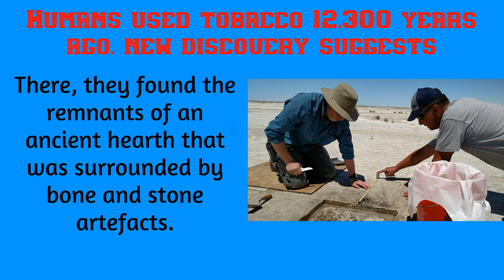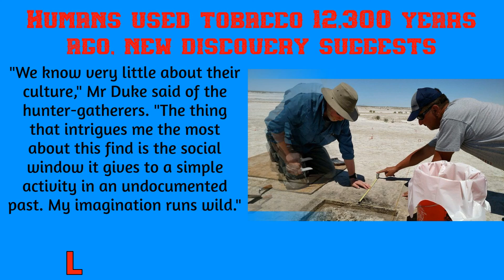Humans used tobacco 12,300 years ago, new discovery suggests